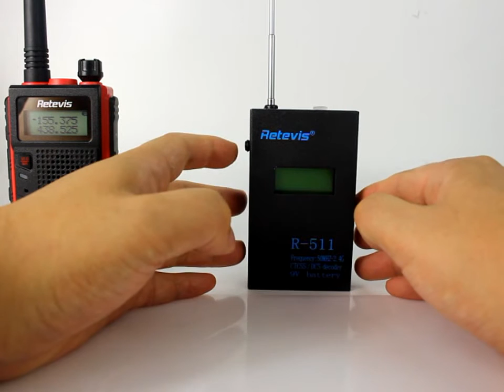Retevis R-511 Portable LCD Frequency decoder Counter Meter Test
Ailunce is a new brand of retevis company. It is for hams. If you want to learn more about it. pl follow the FB home page: